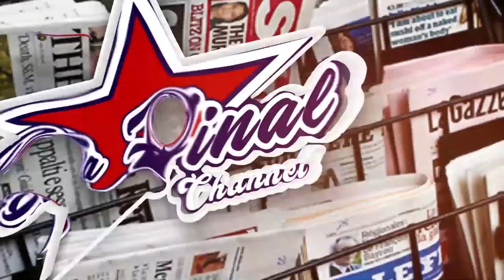NWAGI TALINA MUSANGO, ALIEN SKIN CONCERT EKOLERA PALLASO. BOBI WINE AKABONERO 2026 - FRANK NTAMBI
TRENDING STORIES